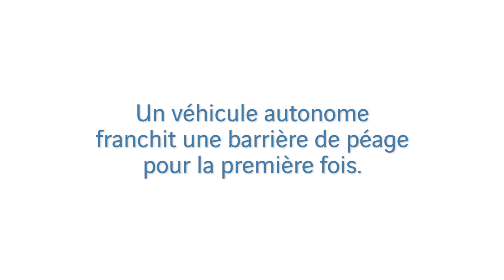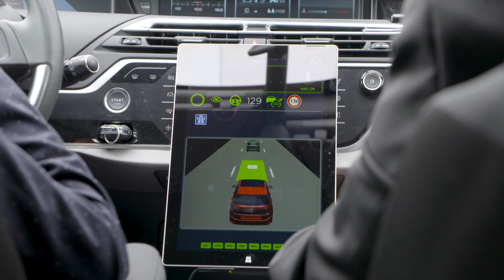GROUPE PSA : Franchir une barrière de péage en voiture autonome (version longue)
12 juin 2017 : suivez le premier véhicule autonome à franchir une barrière de péage en Europe.